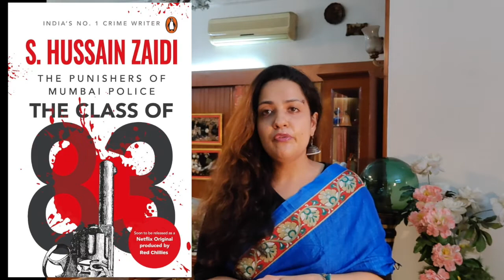Thrillers Books By Indian Authors | Thriller Book Recommendation | Crime Books |Natalia Suri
Here I am sharing 5 recommendations of thrillers by Indian Authors. You must read in 2020.

The Class of 83: The Punishers of Mumbai Police
Chanakya's Chant
Cut Like Wound
Private Delhi

About Natalia suri mysteries
Natalia Suri has lived most of her life in  New Delhi and  Spain. She holds a master's degree in Spanish language from  JNU. Natalia taught Spanish at  IIT Delhi for 12 years. She has traveled across 42 countries. Her globe-trotting experiences have been great moments of education apart from the fact that it also contributed to becoming the most important lessons

Here I post in articles about religious mysteries for example- HOW IS GANESHA WORSHIPPED IN JAPAN? WHY IS HIS STATUE ALWAYS HIDDEN?

ARE EGYPTIAN GODS ARE INDIAN GODS?

You will find book reviews and articles in the FUNNY SECTION- HOW RICH IS YOUR NEIGHBOUR?
Do write your comments in the comment section about your views.